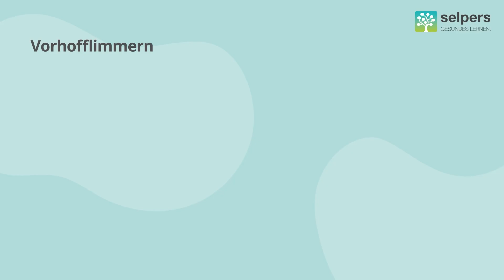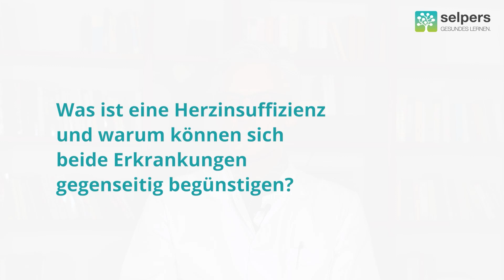Vorhofflimmern - welche Folgen können auftreten? (Arzt erklärt)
Vorhofflimmern ist in der Regel gut behandelbar, besonders wenn es früh erkannt wird. Durch die Behandlung können gefährliche Folgen, wie beispielsweise ein Schlaganfall, verhindert werden.

OA Mag. Dr. Lukas Fiedler Facharzt für Innere Medizin und Kardiologie, beantwortet im Video "Vorhofflimmern - welche Folgen können auftreten?" folgende Fragen:

00:00 ► Welche Folgen kann das Vorhofflimmern für die Gesundheit haben?
00:31 ► Ist Vorhofflimmern eine fortschreitende Erkrankung?
00:58 ► Was ist eine Herzinsuffizienz und warum können sich beide Erkrankungen gegenseitig beeinflussen?